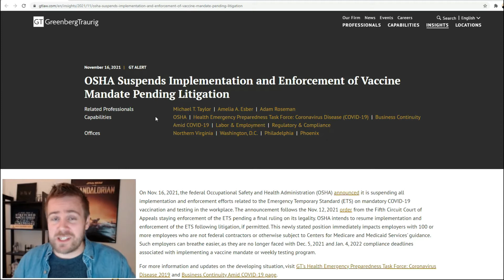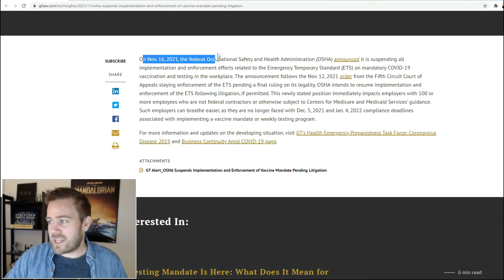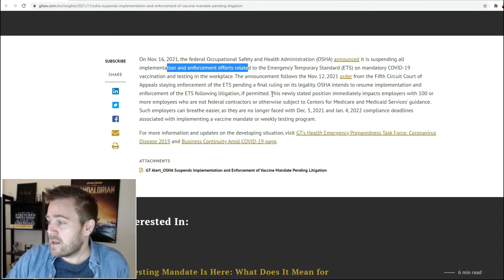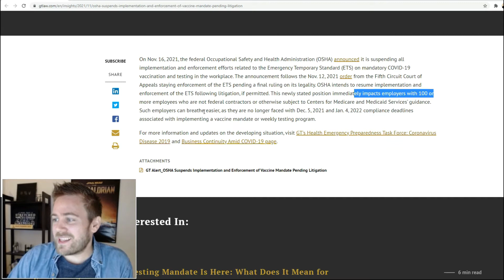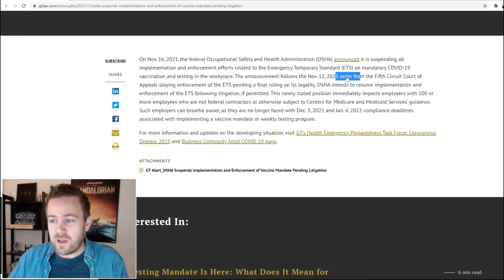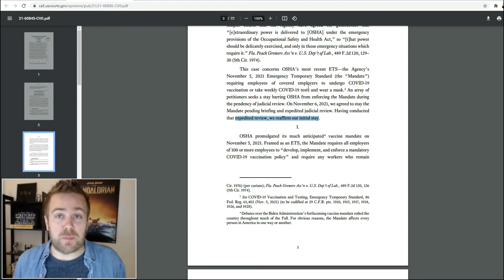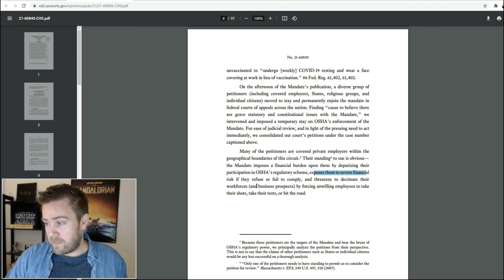US Vaccine Mandate SUSPENDED - Mandate Might Be ILLEGAL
The United States vaccine mandate is suspended after an appeals court rule that the whole mandate with OSHA might be illegal. The mandate will be suspended until the ruling is completed. This means that many might not lose their jobs over a refusal to take the vaccine at companies with more than 100 employees.

This is huge news for millions of US citizens in the United States who were about to lose their jobs over the potential illegal mandate. It also leaves those people with the potential ability to sue the Biden administration for financial compensation over the possibly illegal mandate.